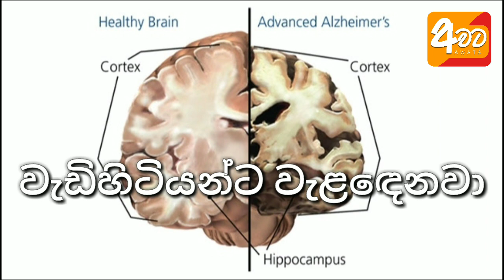ගෙදර වයසක අය ඉන්නවානම් අවදානෙන් ඉන්න වෙන රෝගයක් ! | Facts About Dementia | Alzheimer | Awata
" අවට " Youtube Channel එකත් එක්ක එකතුවන ඔබට දැනුම, විනෝදය, අධ්‍යාපනය සහ කාලීන තොරතුරු සියල්ල පිළිබඳව 100% ක නිරවද්‍යතාවයකින් යුතුව පැහැදිලිව දැනගැනීමට හැකියි. ඉතිං තවමත් අප සමඟ එකතු වී නැතිනම් දැන්ම එකතුවෙන්න !

Thanks for staying with us !

dementia patients
dementia treatment
dementia stages
dementia symptoms
dementia behaviors
dementia brain scan
dementia care
dementia cure
dementia